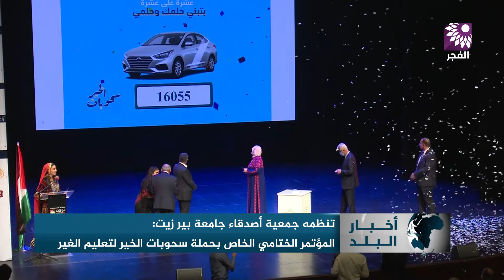المؤتمر الختامي الخاص بحملة سحوبات الخير لتعليم الغير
تلفزيون الفجر | المؤتمر الختامي الخاص بحملة سحوبات الخير لتعليم الغير الذي تنظمه جمعية أصدقاء جامعة بير زيت - رام الله